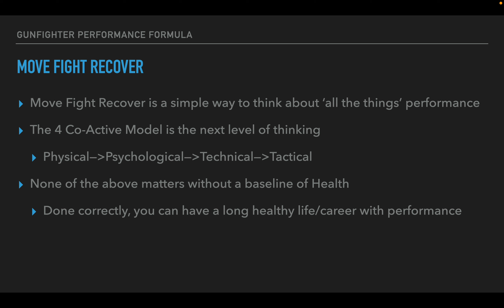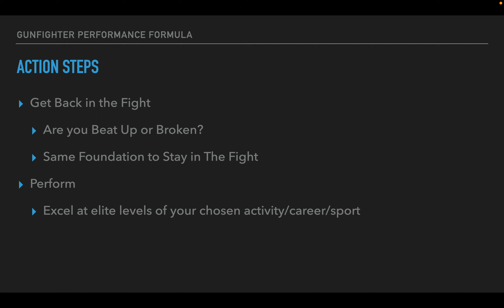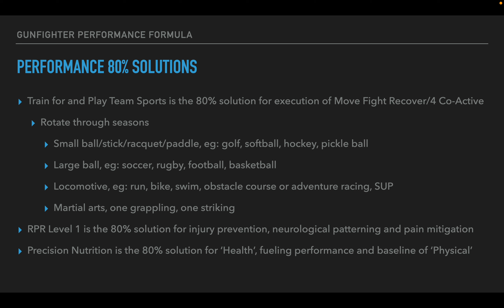Gunfighter Performance Formula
Overview of the formula and how you can execute it